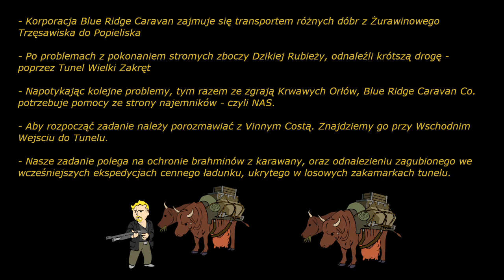Fallout 76 Poradnik NR 4 | Blue Ridge Caravan - Obstawa - SOLO | Krypta 76 PS4 POLSKA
Siemanko, dzisiejszy poradnik pokazuje jak przejść nowe wydarzenie DLC Wastelanders pt. Obstawa. Wydarzenie jest bardzo proste, można je spokojnie robić w pojedynkę - jeżeli tylko wie się jak  :)
Obstawę można wykonywać po większości serwer hopów. Pod koniec filmiku przedstawione są wartościowe nagrody za ten event, no i najważniejsze - w ten sposób możecie zdobyć Obligacje Skarbowe !

Jeżeli Ci się podoba, daj łapkę w górę i suba.

Jeżeli jesteś graczem Fallout 76 na PS4 dołącz do nas ! ;)